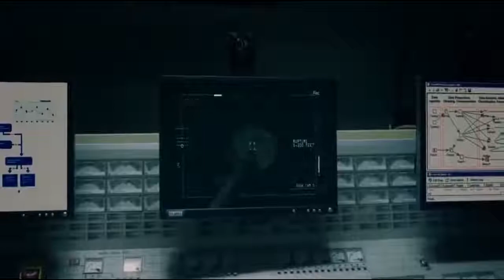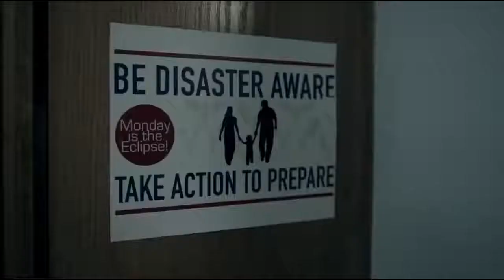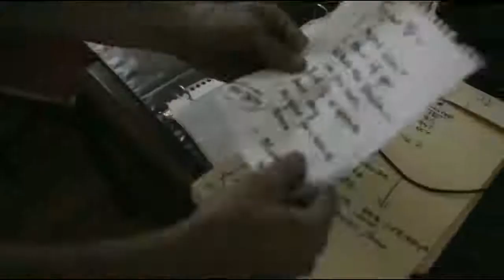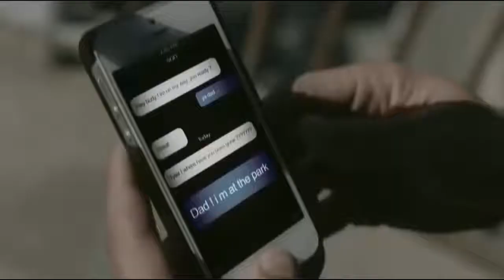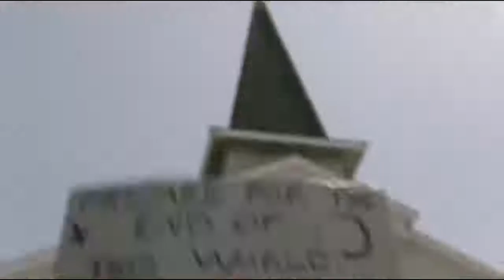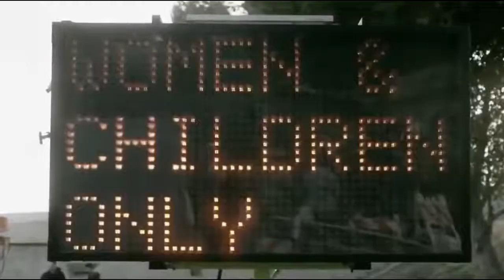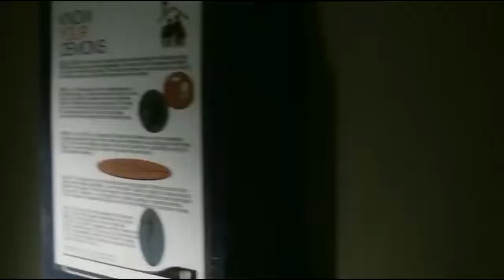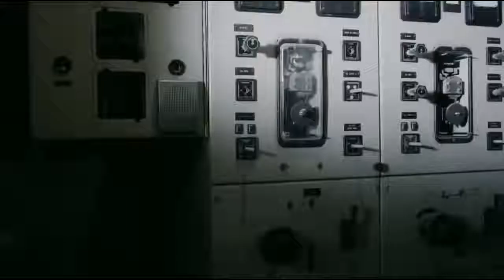New Horror Movies 2017 English Great Thriller Movies Full Length HD